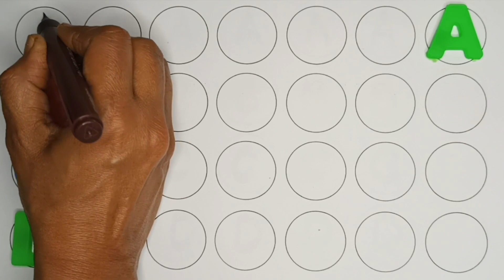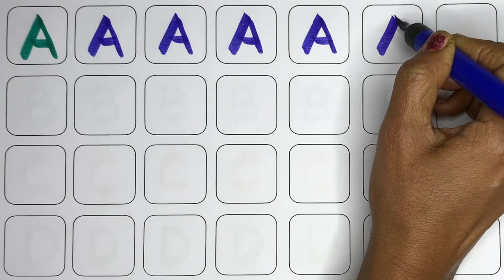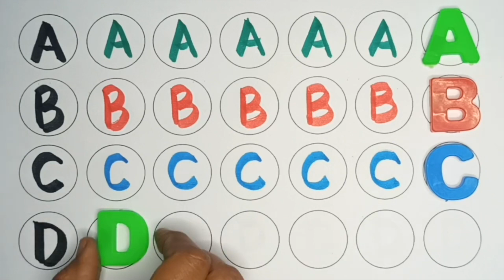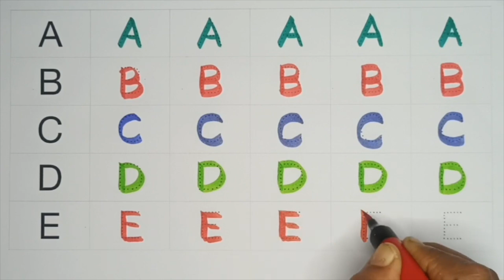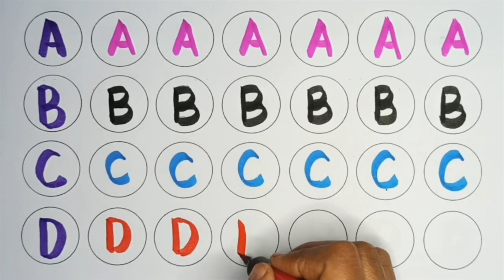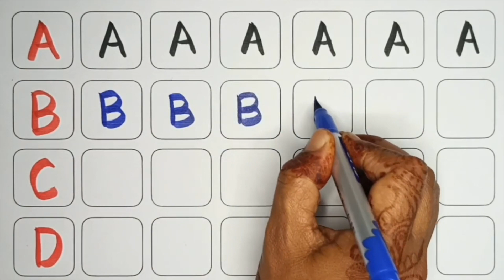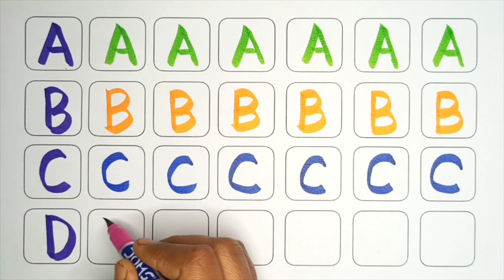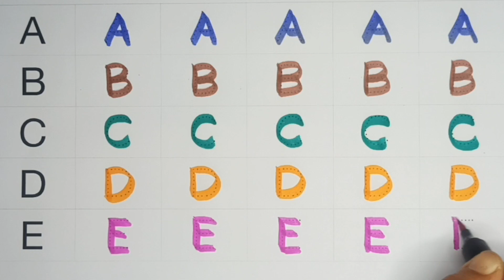A for apple, B for Ball, English Alphabets, छोटे बच्चों की पढ़ाई, toddlers abcdsongs kidssong 741